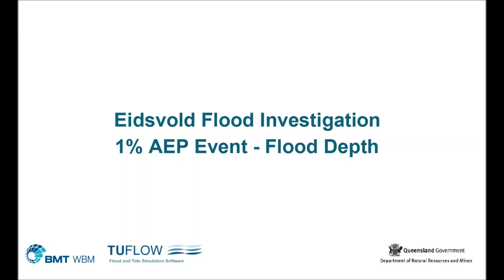Eidsvold Animation AEP01